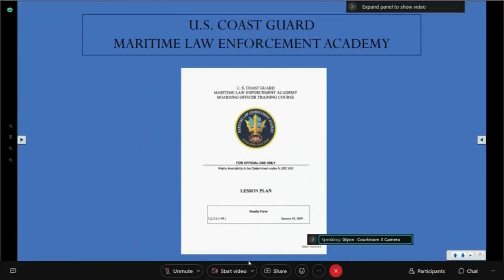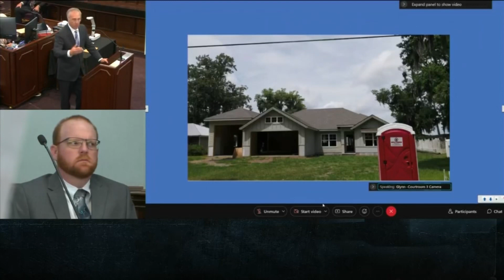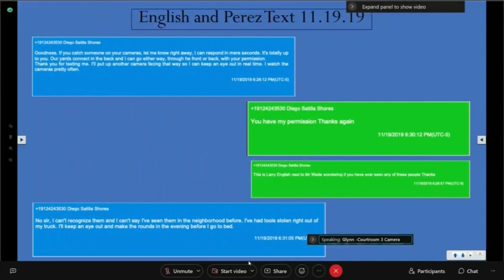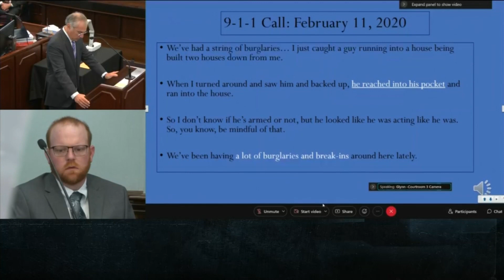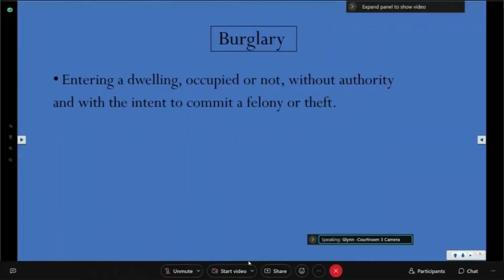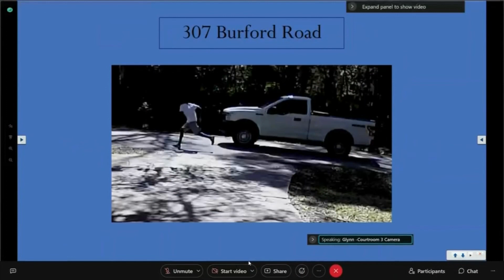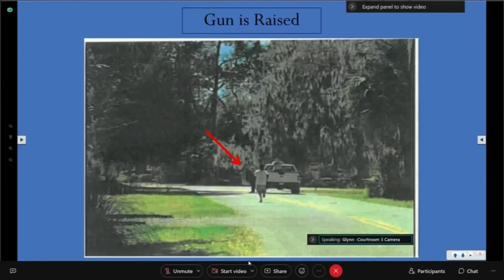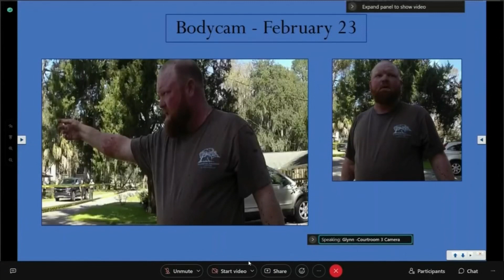Opening statement by Travis McMichael’s defense